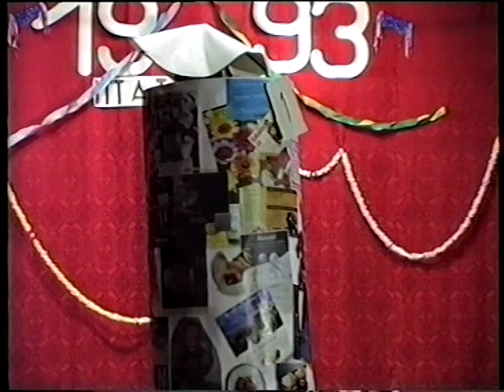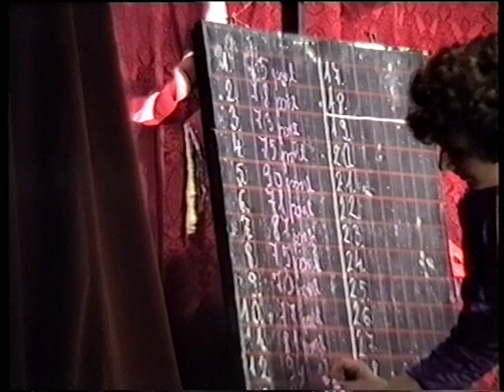Farsang a vései iskolában (1993 február)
[PLAY] - VHS  (Vései Helyi Stúdió)
A Vései Közösségi Tv 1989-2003-ig rögzített felvételeiből válogatott sorozatunk, következő része.